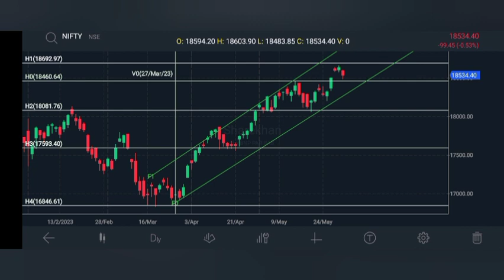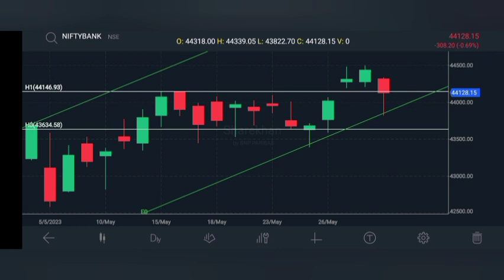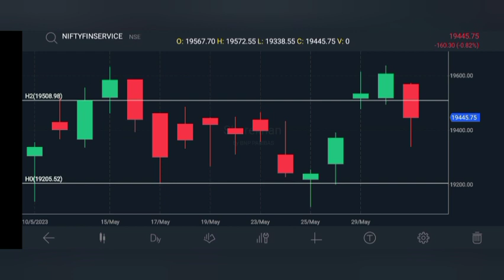31st May Nifty BN and NFS Post Market Technical Review